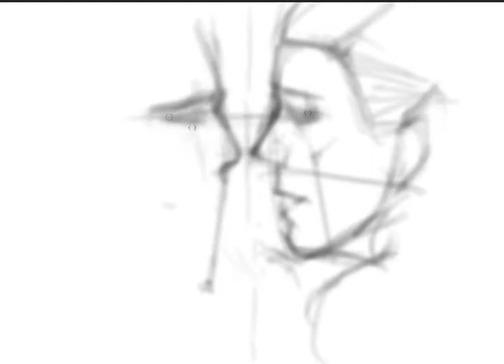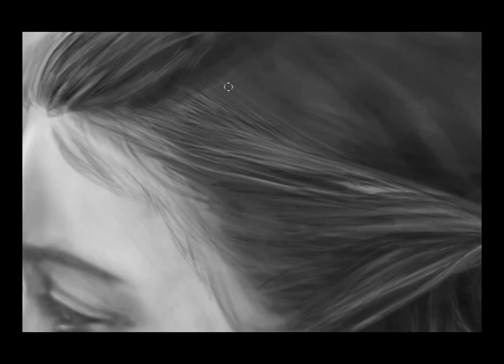Games of Thrones-Timelapse Digital painting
Jon and Ygritee(Games Of Thrones)
Digital painting, SW: Photoshop, 2014
Timelapse: 4 hours